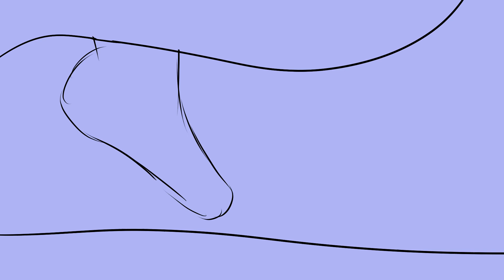Slow dance with you-Steven Universe-Animatic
My very first human animatic :S

Songs
Adventure time-slow dance with you

Programs - Paint tool SAI, Movie Studio Platinum 13.0